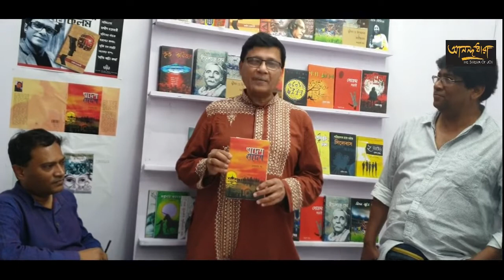2022 Mar 01 - With Anirban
2022 Kolkata Book Fair